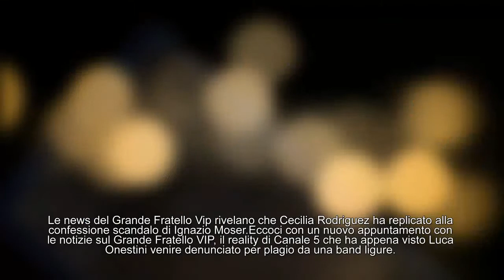Gfvip: 'Mi sono svuotato' la replica choc di Cecilia Rodriguez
Le news del Grande Fratello Vip rivelano che Cecilia Rodriguez ha replicato alla confessione scandalo di Ignazio Moser.
Le news del Grande Fratello Vip rivelano che Cecilia Rodriguez ha replicato alla confessione scandalo di Ignazio Moser.d1#+ Gossip It Twiter Clicca qui per vedere di più G Plus